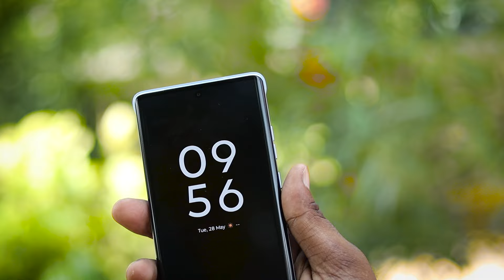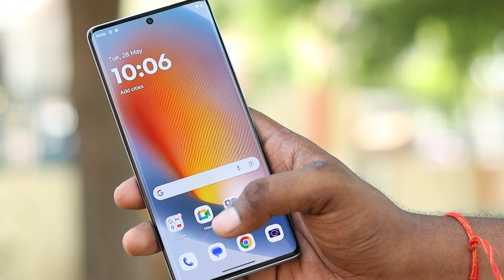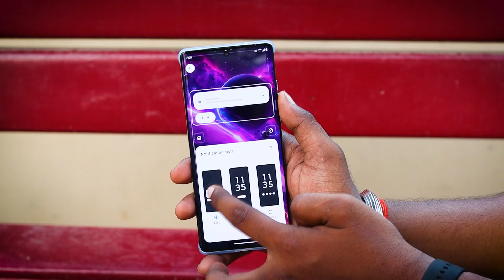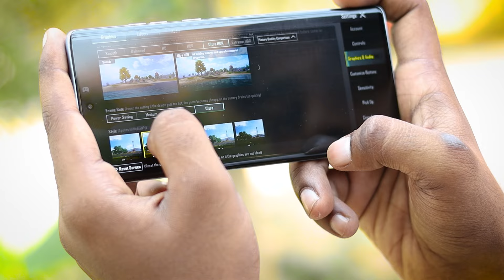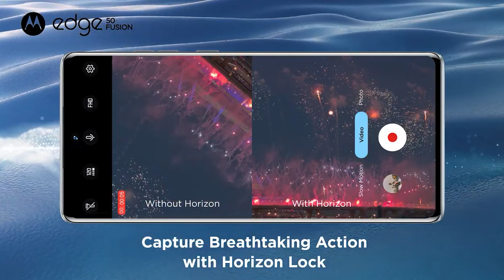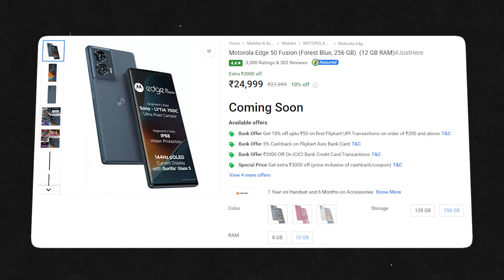Motorola Edge 50 fusion is a BEST phone in under 25000😍|| Review and Unboxing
Hello everyone! 🤠
In this video, we are unboxing the Motorola Edge 50 Fusion and sharing our initial impressions of this smartphone.
I'll be discussing its design, display, battery, software, performance, and camera, so make sure to watch the video till the end...

moto edge 50 fusion bgmi test
moto edge 50 fusion features
moto edge 50 fusion review in hindi